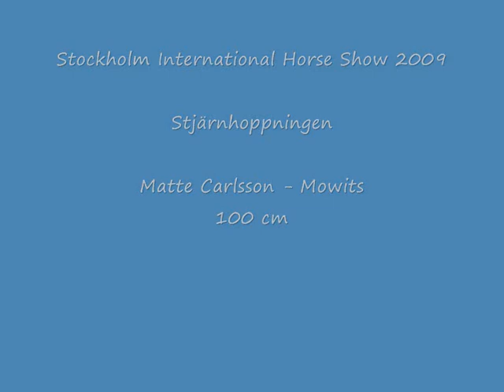Matte Carlsson -Mowits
Stockholm International Horse Show 2009
Stjärnornas hoppning